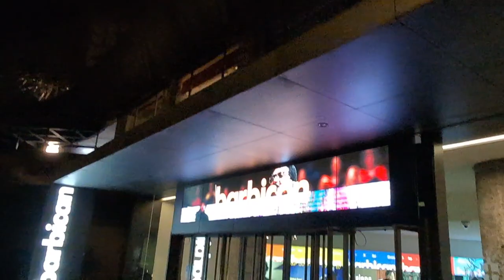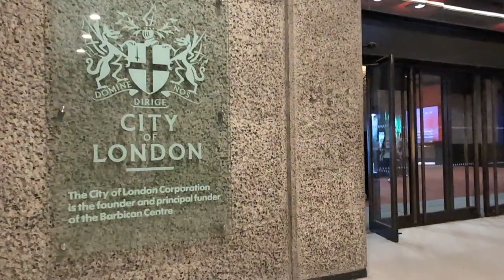Qawwali Flamenco event in Barbican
Flamenco is a style of Spanish music, played especially on the guitar and accompanied by singing and dancing.

Qawwali is a style of Muslim devotional music now associated particularly with Sufis in Pakistan.